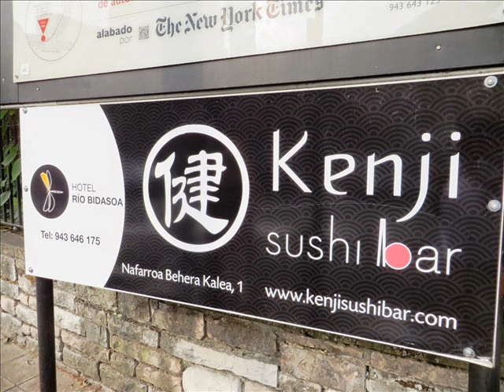Hotel Río Bidasoa con Restaurante "Sugarri" y Sushi Bar "Kenji"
El Hotel Río Bidasoa se encuentra en Hondarribia-Fuenterrabia, histórica villa marinera y tradicional centro turístico de la Costa Vasca. Se ubica a 500m. de la playa, la misma distancia del aeropuerto y pegado al casco antiguo de la ciudad.

En 2001 se dio un gran salto, renovando las instalaciones, ampliándolo a 42 habitaciones, separando el restaurante de la cafetería y creando una sala de reuniones en un edificio anexo totalmente acristalado. Sigue siendo el único en la comarca que tiene piscina y es por ello muy solicitado en verano.

6 años después, en un esfuerzo de actitud y voluntad por mejorar esta calidad, alcanzaron su 4ª estrella. Y en 2008 se asociamos con el laureado cocinero Bixente Muñoz, del bar Gran Sol, para crear el restaurante Sugarri en un salto cualitativo en su oferta gastronómica.

Desde el verano del 2014 cuentan con los servicios de Kenji Takahashi, situado en la cafetería del Hotel Río Bidasoa, transformada en un Sushi Bar con los mejores productos de la cultura japonesa: pudiendo degustar nigiri, momiji, sakura, sopa miso y otros muchos platos en la tranquilidad de esta estupenda terraza o en la propia cafetería.